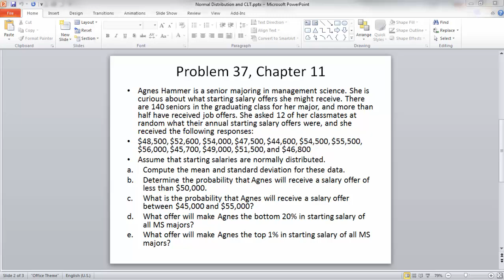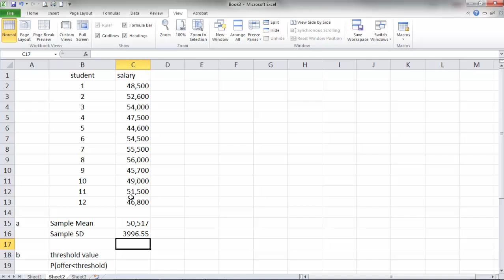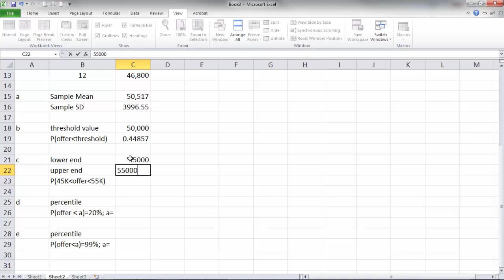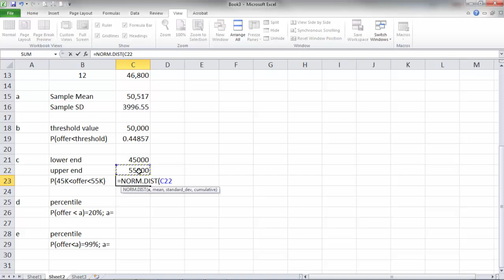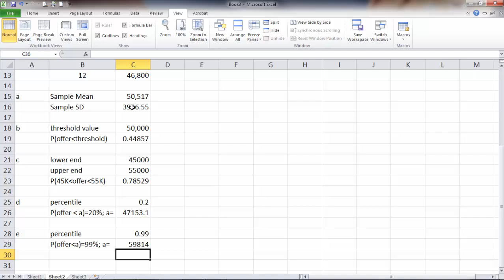Normal Distribution Excel Example 2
Another example of Excel normal distribution functions and their applications